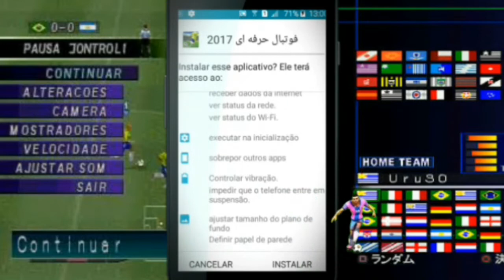DOWNLOAD PRO EVOLUTION SOCCER PS1 MODO APK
Como baixar pro evolution soccer ps1 modo apk

OBRIGADO PELA SUA VISITA AO MEU CANAL!
VOLTE SEMPRE E COMPARTHILE